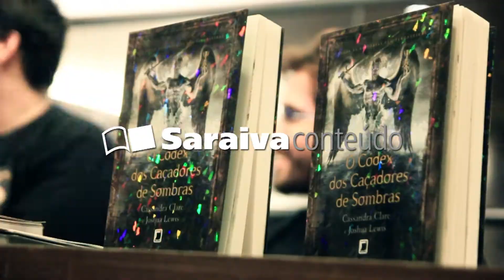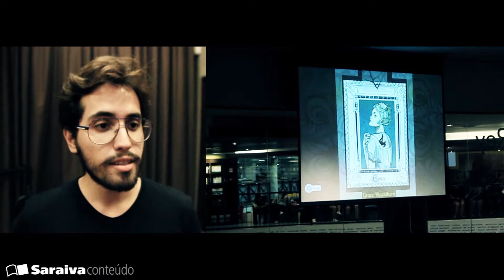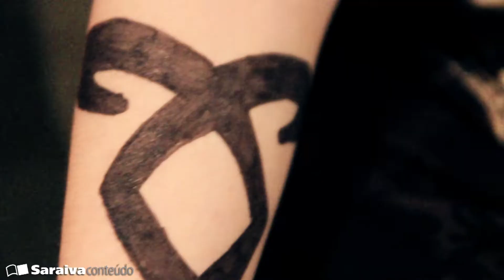Fãs de Cassandra Clare se reúnem para o lançamento de O Códex dos Caçadores de Sombras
Quem acompanha a prolífica produção da escritora iraniana Cassandra Clare sabe que ela adora misturar diferentes mitologias e criar universos variados para seus personagens, especialmente os caçadores de sombra.

E para entender melhor a origem, as armas, suas histórias pessoais e outros detalhes, Cassandra lançou O Códex dos Caçadores de Sombras, uma espécie de guia com tudo o que você precisa saber ara entender o universo desses "heróis".

Para marcar o lançamento do livro, o fã-clube Idris organizou um encontro com outros fãs da autora, para repassar sua obra e entender melhor o complexo universo dos caçadores de sombra.

A autora, que lançou ainda os livros Anjo Mecânico, A Rainha Fugitiva, O Que Realmente Aconteceu no Peru e a série Peças Infernais, é uma das presenças já confirmadas para a Bienal Internacional do Livro, que acontece de 22 a 31 de agosto em São Paulo.